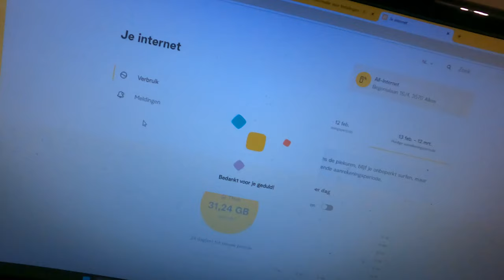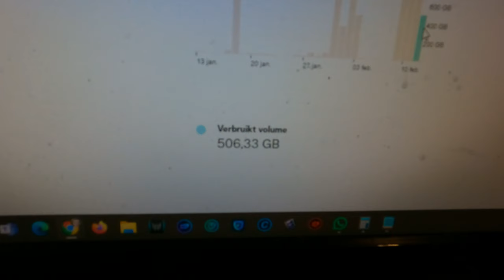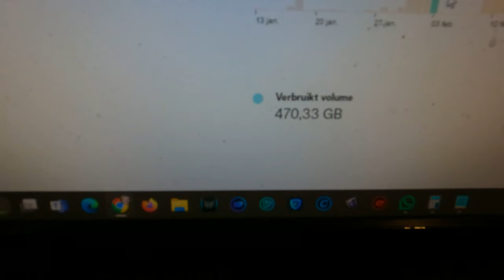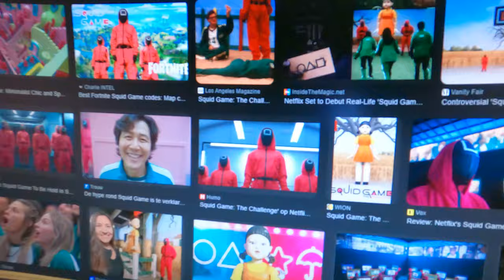Vlog 1744 SycoTV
Heb deze vlog door de remaker moeten gooien daarom zo laat pas online en zonder in elkaar te steken sorry er voor.

➡️ Reacties regels ⬅️

1️⃣ Er word niemand uitgescholden
2️⃣ Ongepaste reacties worden door admins verwijderd
3️⃣ Geen reclame naar een andere youtube kanaal
4️⃣ Algemeen geen reclame
5️⃣ Reageren kan in het Nederlands of in het Engels andere talen worden verwijderd
6️⃣ Cyberpesten word gemeld aan YouTube
7️⃣ Hou het deftig en leuk om te reageren. Geen negative reacties

➡️ Donatie pagina ⬅️

▶️ Een livestream